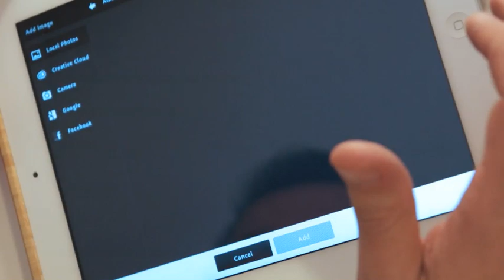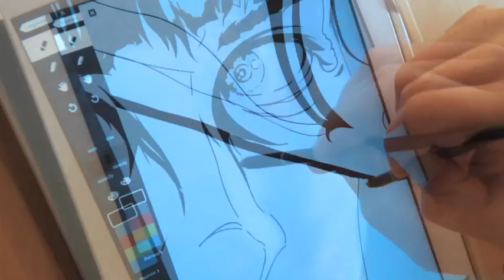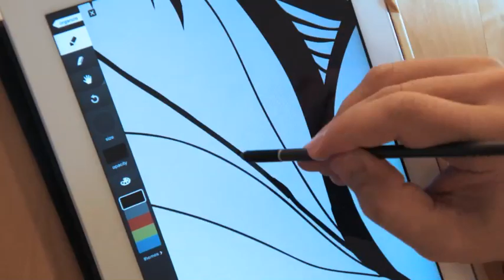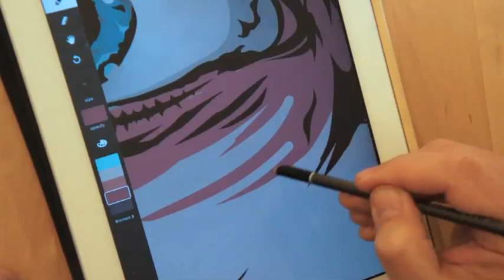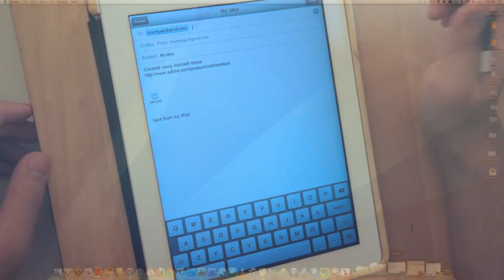Adobe Ideas CS6 illustration process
timelapse vid of me working in Adobe Photoshop Touch and Adobe Ideas on the iPad. This illustration was created to go with the CS6 launch and represents Adobe Ideas in brand efforts. It was a great project as I had the chance to have fun and push the app as far as I could. I used a nomad compose brush while working on the tablet. The end part shows me finishing the piece in Adobe Illustrator.